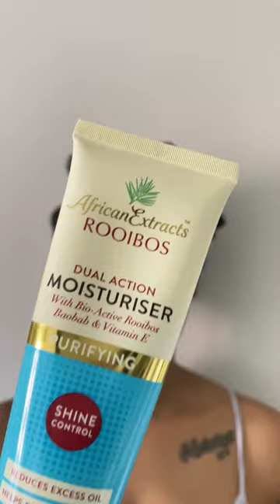Let’s do some SKINCARE!!!